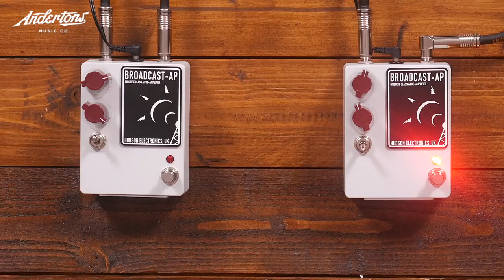Introducing the Hudson Broadcast-AP | Ariel's Sound In A Box!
The one and only Ariel Posen stopped by the Andertons TV studio to show off his BRAND NEW signature pedal from Hudson Electronics UK: the Broadcast-AP. An evolution of the Broadcast, designed to integrate with Ariel’s unique sound, it uses the same circuitry as the Broadcast but with a Silicon transistor and OEP transformer. The result is a medium-gain tone that has plenty of low-end grunt, clear upper mids and crisp, fuzzy highs.